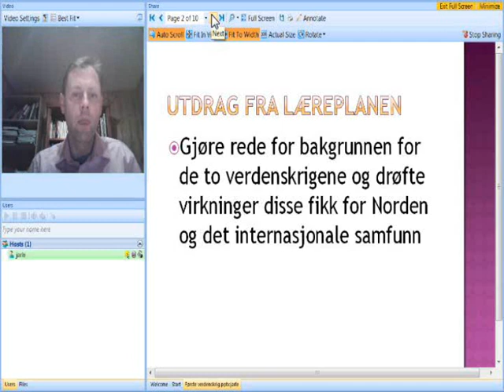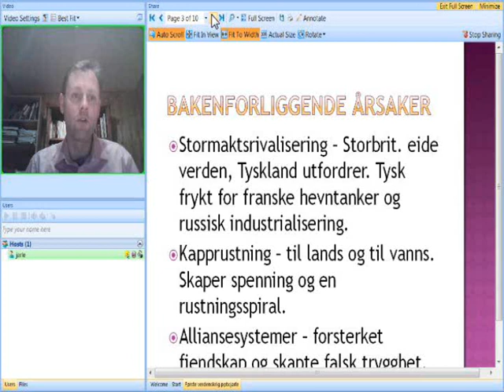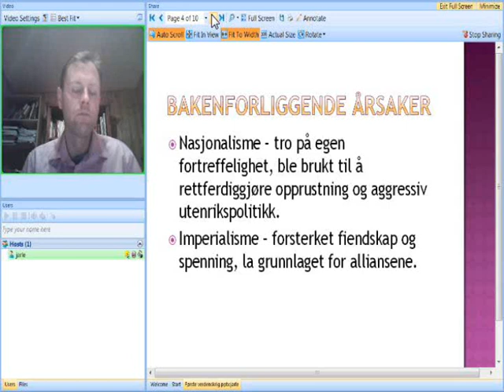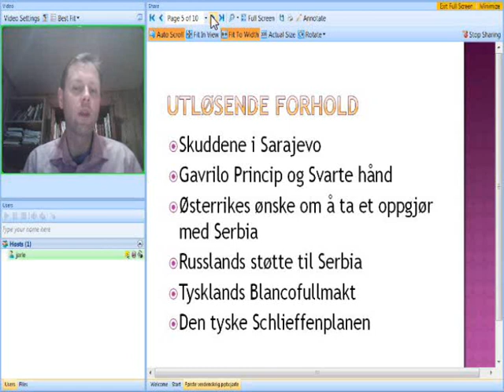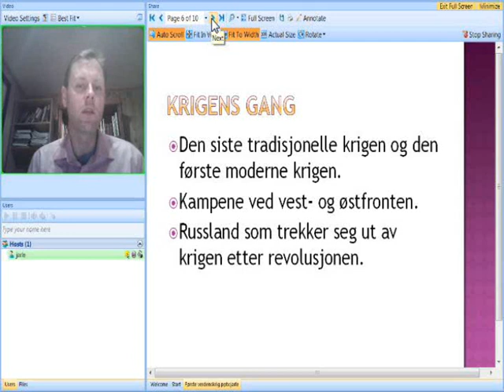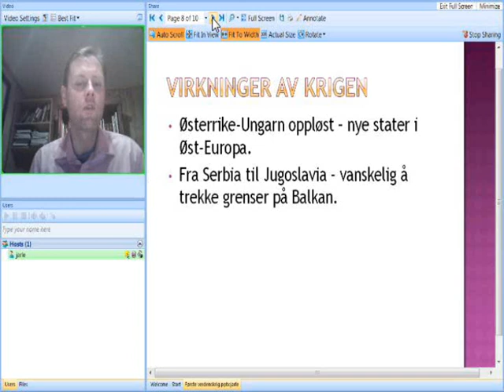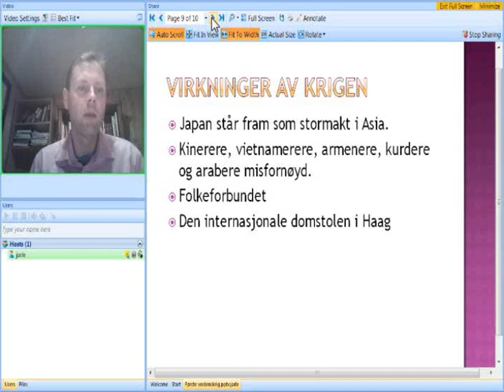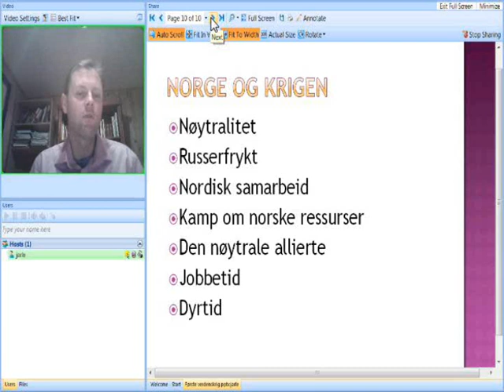1. verdenskrig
Jarle Sethre fra Notodden Ressurssenter foreleser om 1. verdenskrig